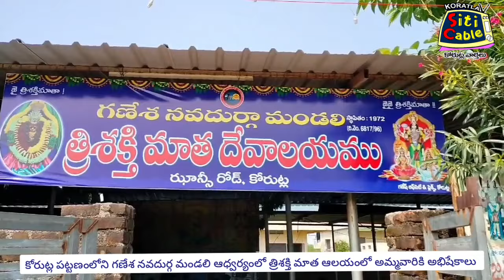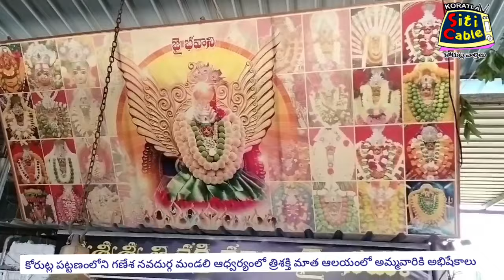కోరుట్ల పట్టణంలోని గణేశ నవదుర్గ మండలి ఆధ్వర్యంలో త్రిశక్తి మాత ఆలయంలో అమ్మవారికి అభిషేకాలు